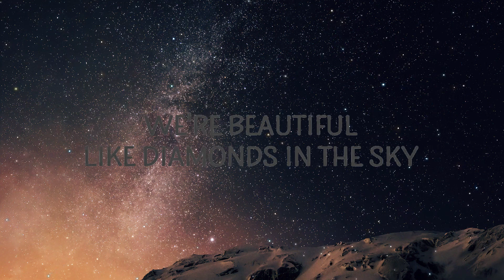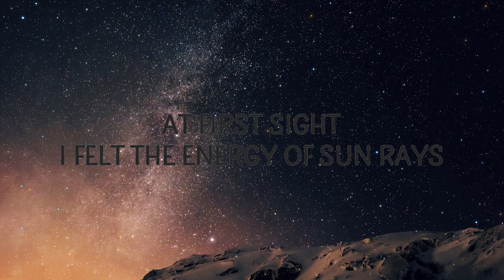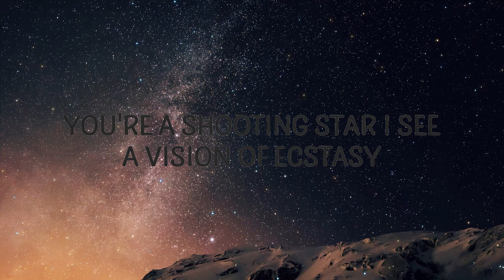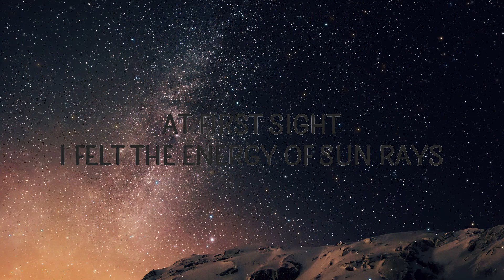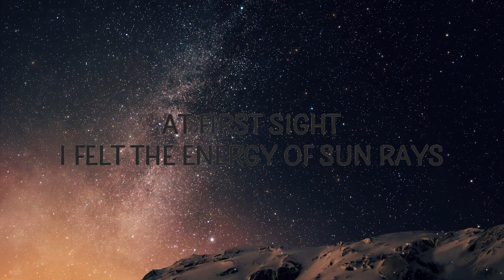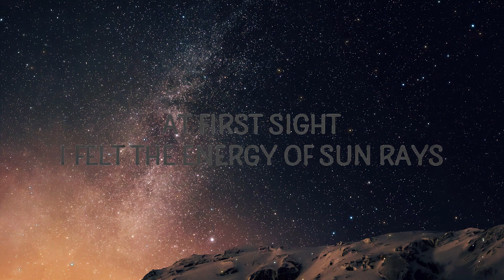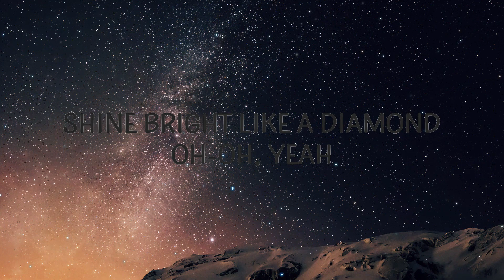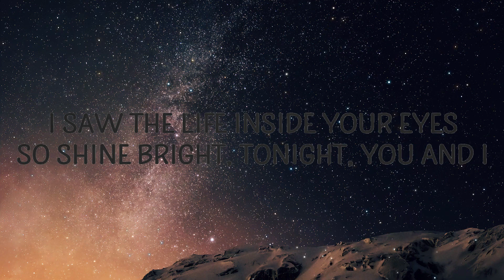Rihanna - Diamonds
"Diamonds" is out now.

(Lyrics):
[Intro]

[Verse 2]
diamonds,rihanna,diamonds lyrics,diamonds rihanna,
diamonds rihanna lyrics,diamond tiktok,rihanna diamond,

Lyric video for Diamonds by Rihanna on Cakes & Eclairs lyrics channel.